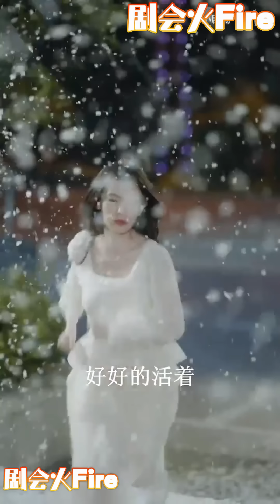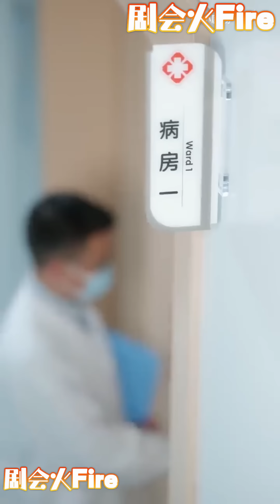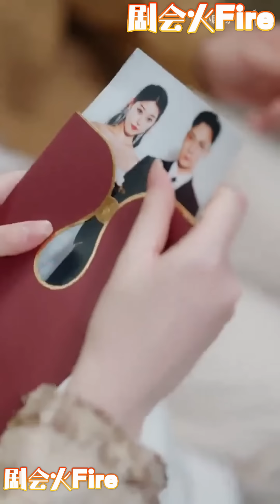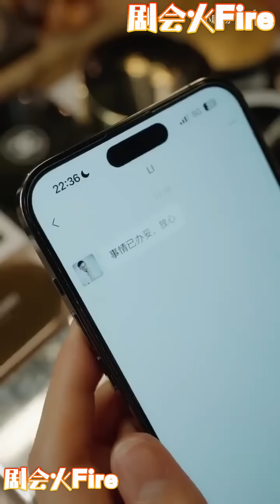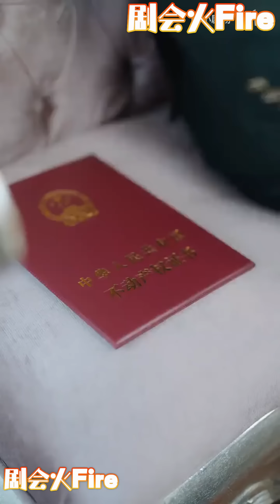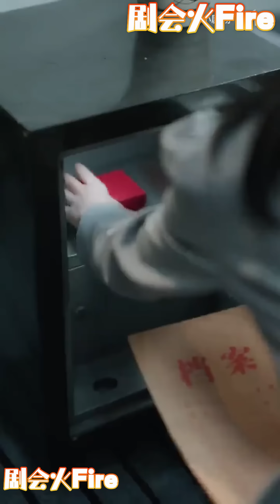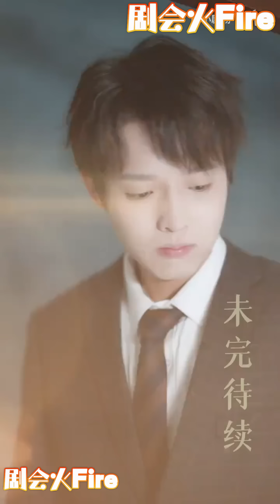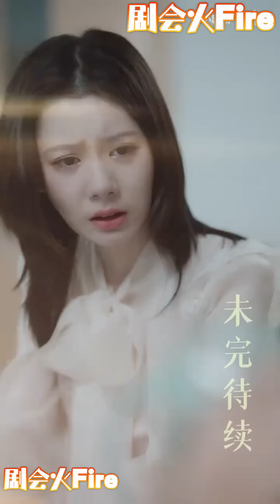朝夕相處四年，一朝她家破人亡，他卻說一切都是他做的，只為報仇，他連解釋的機會都沒有給她，就直接將她送進局子，她心灰意冷，本以為一切 可以重新開始，卻還是被他禁錮在身邊...《不負情深不負卿》剧会火